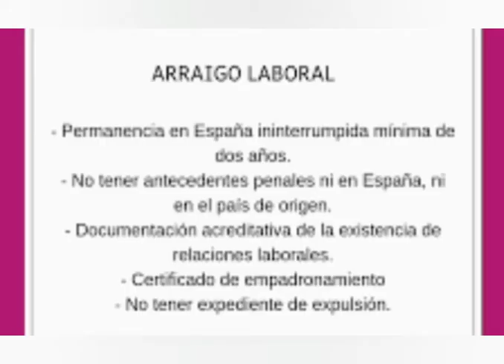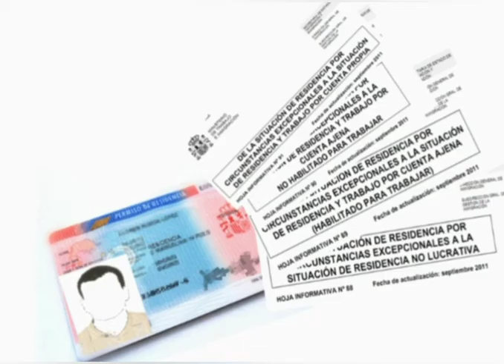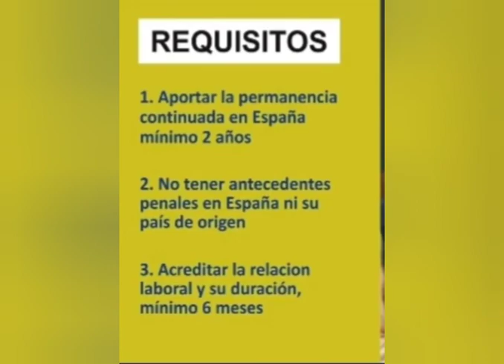المستفيد الأول من الحكم القضائي اسبانيا المهاجرين اسهل طريقة للحصول على بطاقة الاقامة